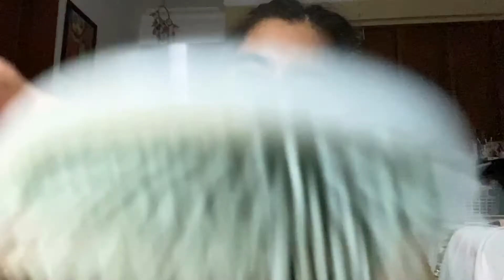ASMR 🧟‍♀️Apocalypse POV: you’re a zombie getting ready for some testing at a new compound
Some hair brushing, blush and spritz on your face to get you ready to be observed 🔎 by the other compound to make sure you’re a legit non brain dead zombie!

Thanks for all the love of these asmr videos!